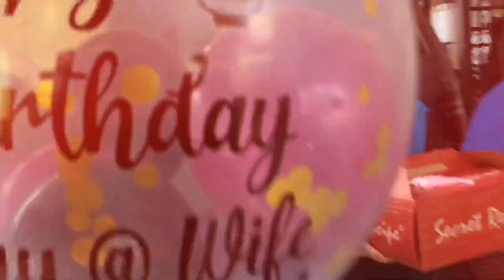SEMBANG SAJE : MISI SURPRISE BIRTHDAY BAGI POKOK KELAPA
SEMBANG SAJE : SCENE SURPRISE BIRTHDAY MY SIL, MY BRO KANTOI BUAT HAL BAGI POKOK KELAPA

cara nak buat surprise birthday
surprise birthday celebration untuk my sister in law
hadiah birthday yang luar biasa
gratis ajaaa tu.. hahaha

kamera : Sony A7III, 35mm f1.8, Dji Osmo Pocket, Dji Mavic Mini, Iphone X
Microphone : Boya
Editing Apps : Quik, Insta Shot, Finalcut proX